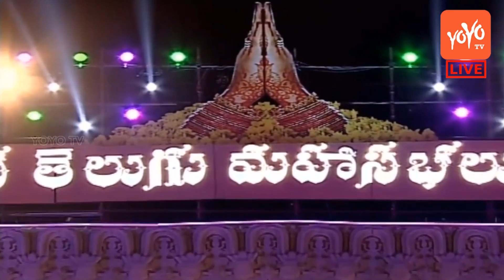Nandini Sidda Reddy Speech at World Telugu Conference | Hyderabad | Telangana | YOYO NEWS24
Nandini Sidda Reddy Speech at World Telugu Conference

Although Vijayanagara emperor Krishnadevaraya said the aforementioned lines in the 16th century, it took post-independent India over six decades to accord 'classical status' to Telugu. But better late, than never, believe Telugus all around the world, who are particularly excited about this year's Telugu Prapancha Mahasabhalu — 2017, (World Telugu Conference), which gets underway today at LB Stadium, Hyderabad. After all, this is the first Telugu conference after the language was accorded 'classical' status by the Union Government and the first conference which is being held by the Telangana government, naturally with a Telangana-centric approach to it. "I love Telugu language immensely; but hitherto, the contribution of Telangana to Telugu language and culture was always given short shrift. This time though, I have travelled all the way from the US for the conference as I know that my region would get its due prominence," says Nyandeep Reddy, a techie from Karimnagar, based in Texas, USA. Nyandeep is one of the over 7,000 delegates who will be attending the event this year and the city looks all geared up to roll out a red carpet welcome to all the dignitaries and participants. All the roads leading to LB Stadium are decked up for inaugural ceremony of the prestigious conference, with more than a 100 hoardings greeting and welcoming the delegates and visitors. "We have been working round the clock to have everything ready for the event. We are absolutely confident of making this a huge success. The registration fee for delegates from Telangana is `100, `500 for those from other States and `1000 for delegates from other countries," says Nandini Sidda Reddy, Chairman, Telangana Sahitya Academy.